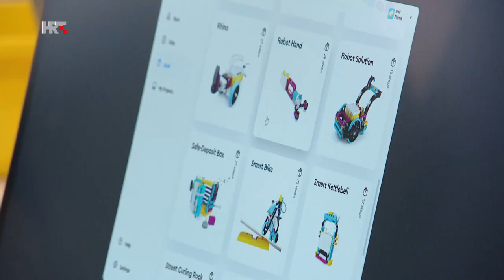Doc. dr. sc. Tomislav Jagušt, HRT Prometej - Uporaba tehnologija u obrazovanju (11. 11. 2021.)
U emisiji Prometej doc. dr. sc. Tomislav Jagušt govori o popularizaciji znanosti na FER-u, o svojem području istraživanja odnosno računalom podržanom obrazovanju te računalnom inženjerstvu i uporabi mobilnih tehnologija u obrazovanju.